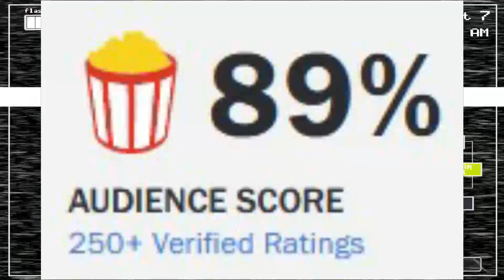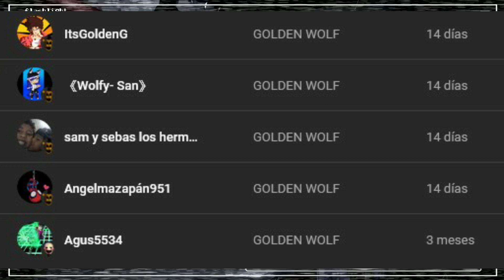¿Y AHORA QUÉ? - El FUTURO de FNAF (Five nights at Freddy's)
🐺-¿Y ahora qué? Es la pregunta que responderemos para hablar del futuro de FNAF, que se dará con proyectos como Help Wanted 2, la novelización de la película y la posible secuela! Creanme, Five Nights at Freddy's nos tiene mucho contenido para dar!